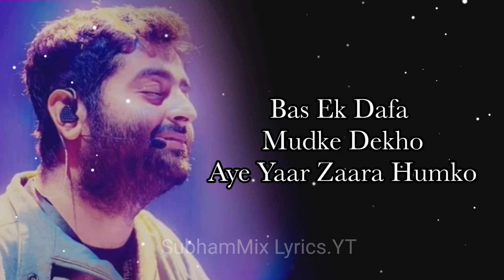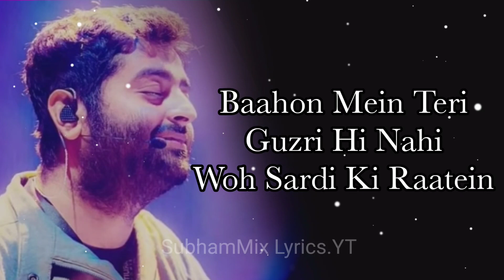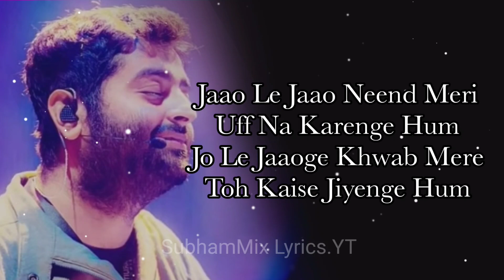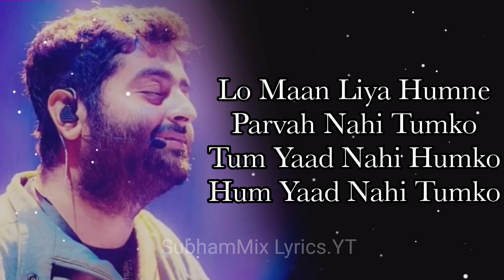Lo Maan Liya - (LYRICS) | Arijit Singh | Jeet Ganguli | Kausar Munir | SubhamMix Lyrics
Lo Maan Liya Lyrics from Raaz Reboot (2016) sung by Arijit Singh. This song is composed by Jeet Gannguli with lyrics penned by Kausar Munir.

Song: Lo Maan Liya
Singer: Arijit Singh
Lyrics: Kausar Munir

LYRICS-

Hai pyaar nahi tumko
Tum yaad nahi humko
Hum yaad nahi tumko

Bas ek dafa mudke dekho
Aye yaar zara humko

Lo maan liya dekha hi nahin
Tere kaandhe ka woh til
Lo maan liya toota hi nahin
Tere hathon se mera dil

Chhaaon mein teri beeti hi nahi
Wo garmi ki baatein
Baahon mein teri guzri hi nahi
Wo sardi ki raatein

Jaao le jaao neend meri
Uff na karenge hum
Jo le jaaoge khwaab mere
Toh kaise jiyenge hum

Jeena humko aata hi nahi
Teri saanson ke siva
Marna bhi ab na mumkin hai
Teri baahon ke siva